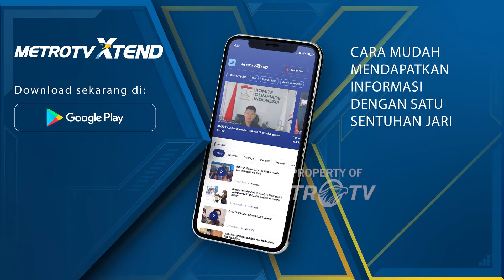Menko Polhukam: Siapapun Tidak Boleh Intervensi PPATK Kecuali Presiden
MetroTV, Menko Polhukam, Mahfud MD menegaskan bahwa tidak boleh intervensi dari siapapun terhadap kerja dari Pusat Pelaporan dan Analisis Transaksi Keuangan (PPATK).

Menurut Mahfud baik jendral menteri atau apapun tidak boleh memberi arahan kepada PPATK sebelum melalui Menko Polhukam.